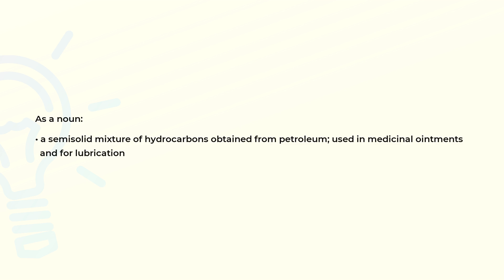What is the meaning of the word PETROLATUM?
Definition and spelling of the word PETROLATUM.

(00:00) Intro
(00:07) As a noun
(00:19) Spelling

As a noun (00:07):
• a semisolid mixture of hydrocarbons obtained from petroleum; used in medicinal ointments
  and for lubrication